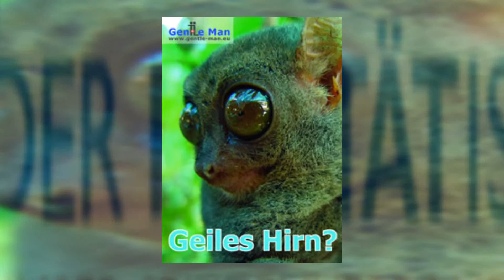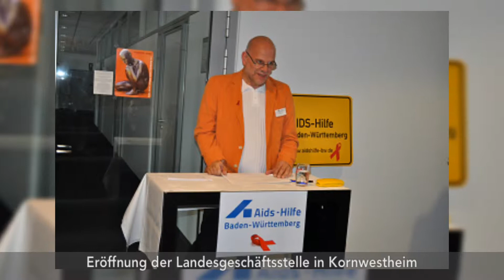25 Jahre Aids Hilfe Baden-Württemberg e.V.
Anlässlich des Festaktes im "Altstadt Theater" in Stuttgart Anfang 2013

Danksagung